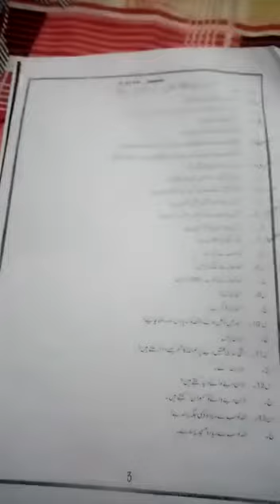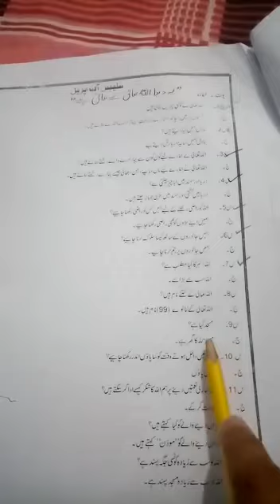April 27, 2020